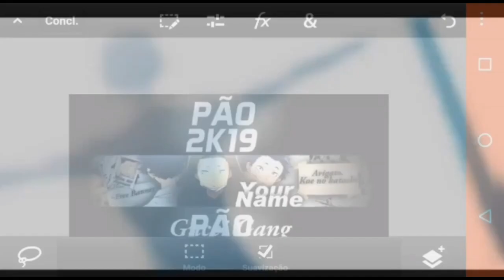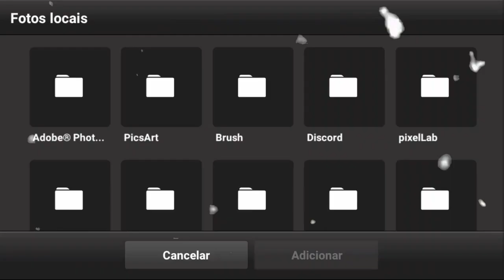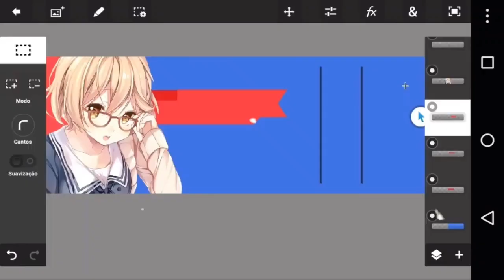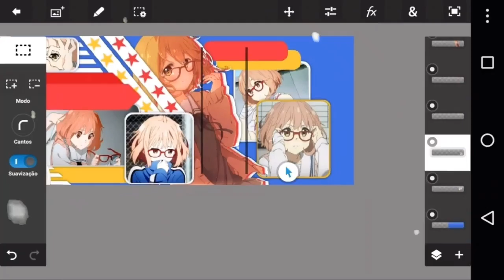Free Anime Banner Template |Ft.Koto,Lipe,Kushinu,Otoya e Hakuno (Android/Ps Touch)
Quer Jogar FreeFire comigo?Adiciona eu lá:Lipe397

ℹRequisitosℹ

Não Ligo Pra subs Mas por isso você tem que esperar...

Divulgar meu Canal em Vídeo Ou Pagar 6$reais via mercado pago,Aceito Gift Card e Créditos No celular também

Só isso :)

My Packs🔓

❕Creator Of Team Hitsu Designers❕

►Lipe: É eu pow kkjk

🏮 HITSU DESIGNERS 🏮

✯ Owner ✯

✯Members✯

🏮Evolução É Nosso Lema🏮

Tags ignore

Brush, Pack, Brush Pack, Pack de brushs, Android, Ps touch
intro dorga full android, pc Faço mid Android, Pc faço banner, perfil e tutorial,dorga edição vídeo zueira videl de dorga cartoon dorga jornal dorga piores intros android,Pc t marca d'água dorga Sony vegas pack dorga spd art team dorga